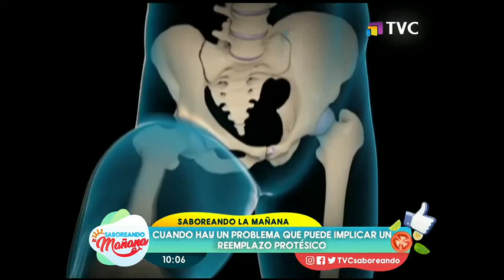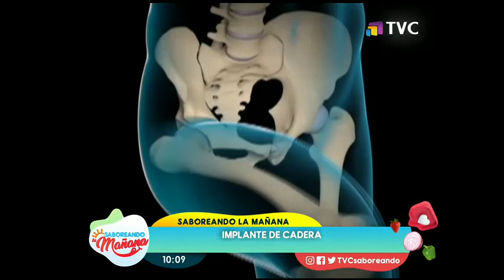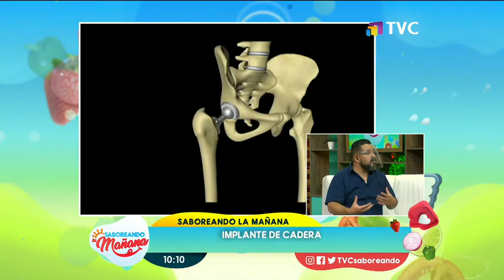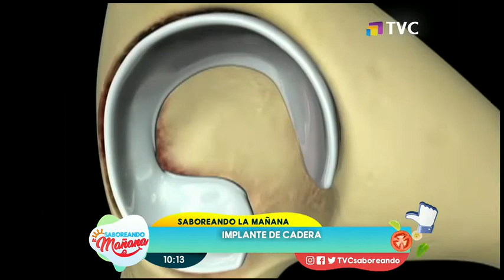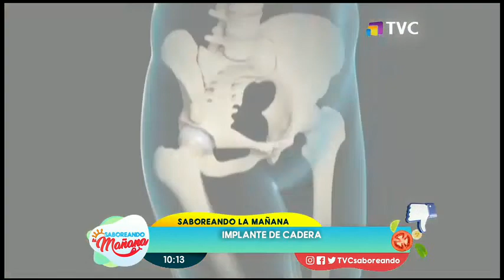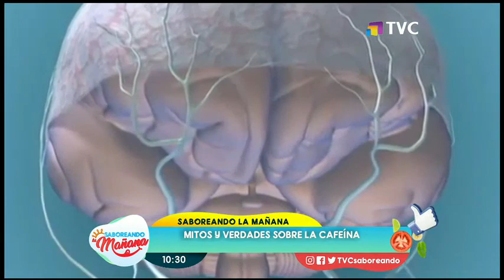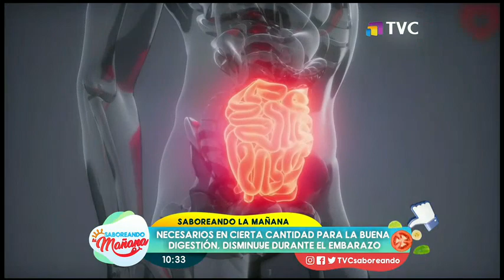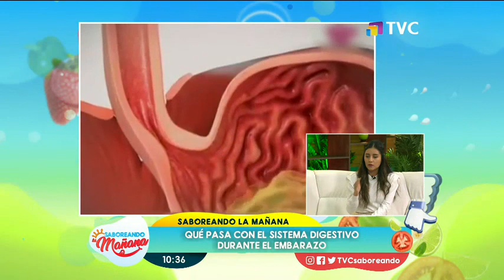Saboreando La Mañana: Programa del 14 de Abril del 2021